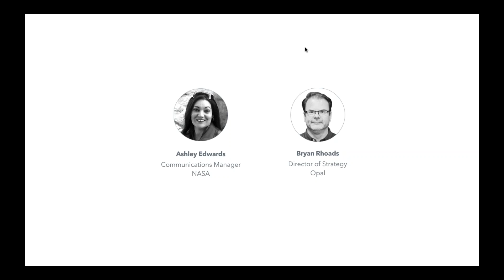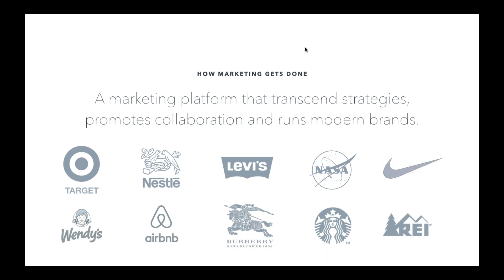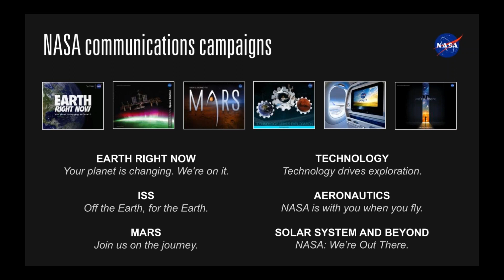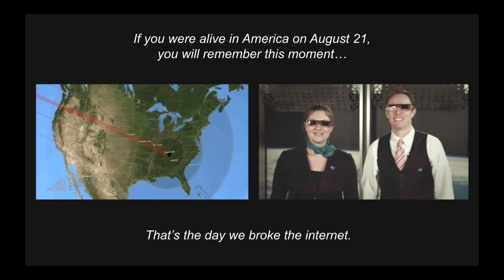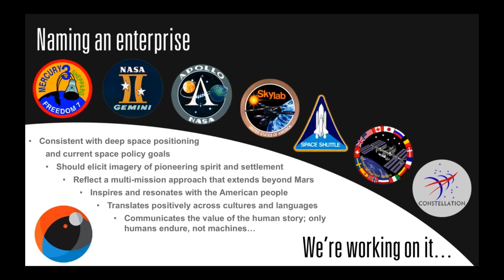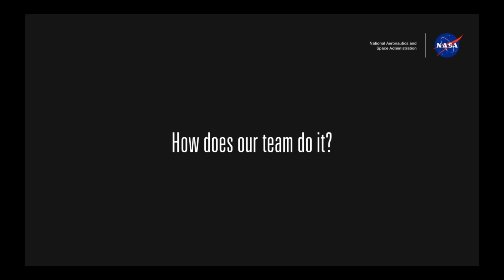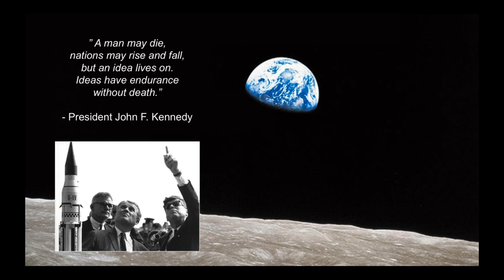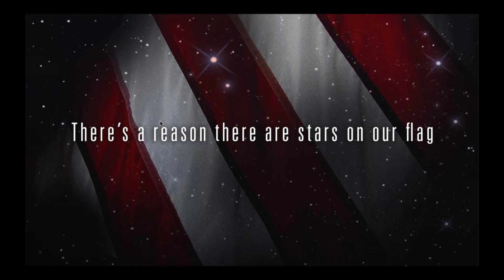Behind the scenes at NASA webinar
Today, marketing is defined by how your people work together. In this more complex, fast paced and dynamic market, all strategies and tactics will fall apart if your teams aren't working together effectively. Learn how the Comms Teams at NASA are overcoming today's complex digital ecosystem to win the hearts and minds of people around the world.